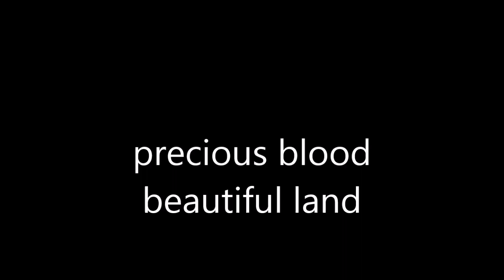precious blood beautiful land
(Lieutenant Isaac Jackson, Sixth Tennessee CSA: Killed, April 6th, 1862. Battle of Shiloh)
He fell beside a gravestone, near a church on Shiloh hill;
Dead men all around him, soldiers that he had killed;
They found him with his rifle, still warm in his hands;
He fell beside a gravestone, in that bloody Dixieland.
He'd kill a yankee soldier, there'd come another score;
Till a yankee bullet found him, then he killed no more;
He fought just like a devil, a demon fighting man;
He died just like a rebel, in that bloody Dixieland.
(Gunny Sergeant Mike Jackson, USMC: Killed, February 20th, 1945.
Battle of Iwo Jima)
He fell upon an island, neath Suribachi hill;
He fell upon an island, in that Iwo Jima sand.
He'd kill a Japanese soldier, there'd come another score;
Till a Japanese bullet found him, then he killed no more;
He died just like a rebel, in that Iwo Jima sand.
(Lance Corporal Billy Jackson USMC: Killed January 31, 1968.
Battle of Hue)
He fell by the Perfume River, in a battle of purest hell;
He fell by the Perfume River, in that bloody Vietnam.
He'd kill a VC soldier, there'd come another score;
Till a VC bullet found him, then he killed no more;
He died just like a rebel, in that bloody Vietnam.
(In the Shenandoah Valley, they lay there in the ground;
Three dead rebel soldiers, different wars cut them down;
The mountains still stand in glory, a river of peace runs free;
By the graves of three brave soldiers, tried in the fires of war;
Washed in precious blood, the blood of our Beautiful Land)
Stephen Wayne